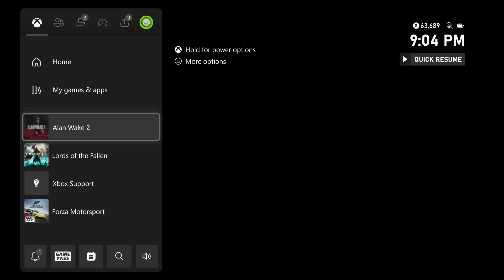Alan Wake 2 - Return 2 The Heart: Talk To Casey and Look Around For Clues "Work of The Cult"? Alan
Alan Wake 2 - Return 2 The Heart: Talk To Casey and Look Around For Clues "Work of The Cult"? Alan Rumble